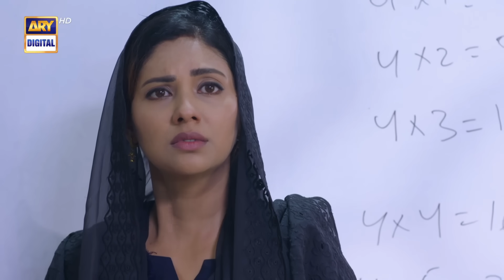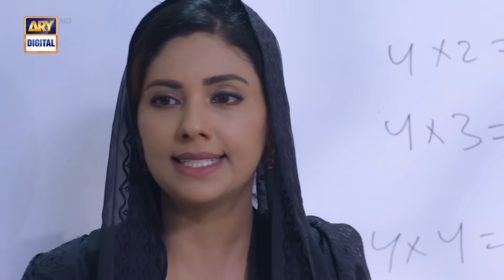Baby Baji Episode 50| Javeria Saud | Sunita Marshall | Tuba Anwar | ARY Digital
Cast:
Samina Ahmed
Munawer Saeed
Saud Qasmi
Javeria Saud
Hassan Ahmed
Sunita Marshal
Junaid Jamshed
Tuba Anwar
Fazal Hussain
Aina Asif
Faiza Khan.